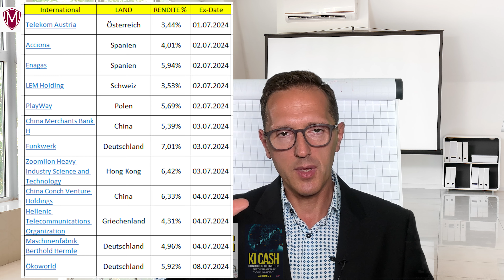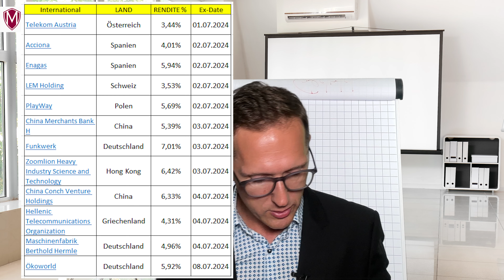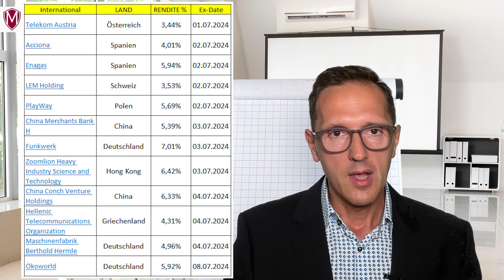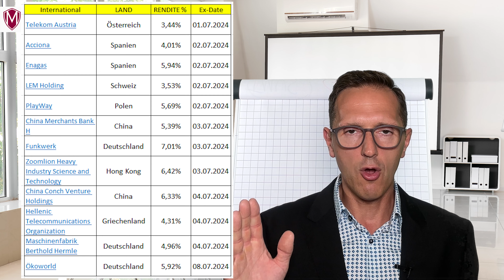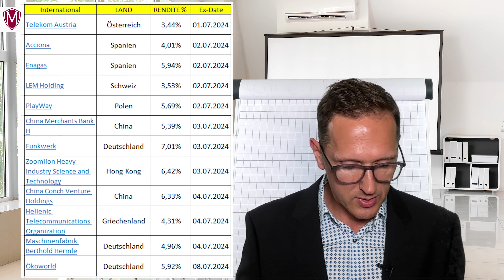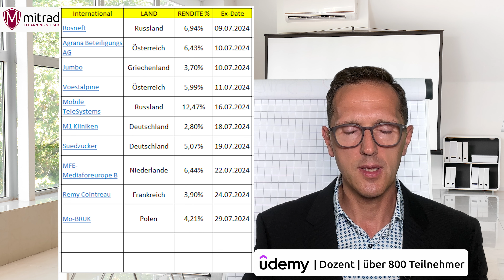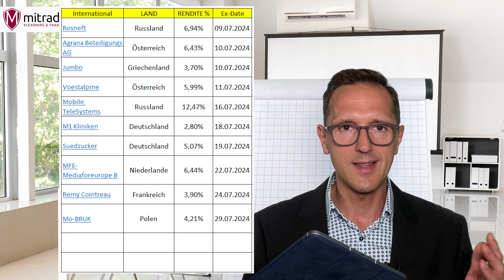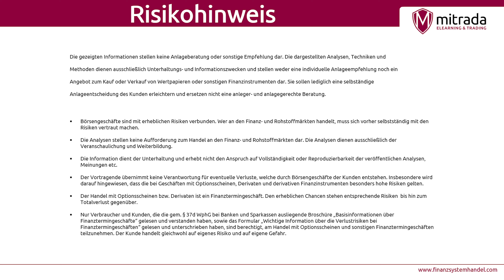Top Internationale Dividenden im Juli 2024: Bis zu 12,47% Rendite!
Erfahre mehr über die Top internationalen Dividendenaktien im Juli 2024 mit einer Rendite von bis zu 12,47%. In diesem Video analysieren wir die besten Anlageoptionen und geben dir Tipps zur Maximierung deiner Gewinne.
00:00 Einführung
01:06 Los geht's
08:18 Risikohinweis
08:23 Top Video Empfehlung